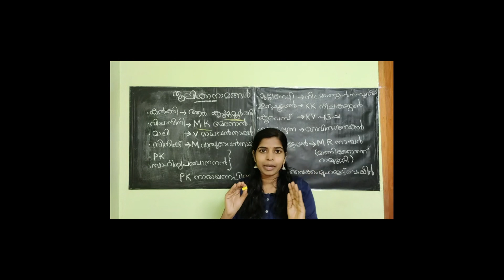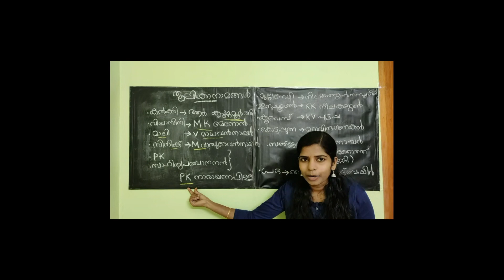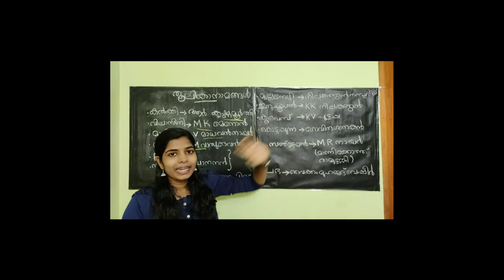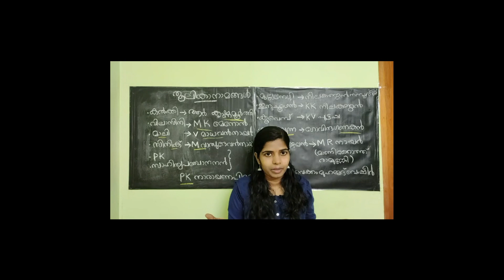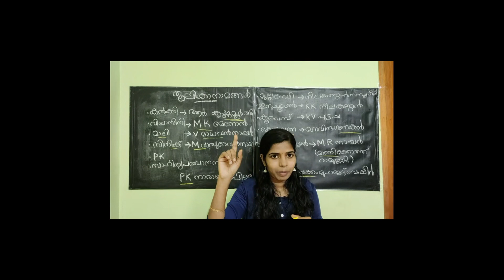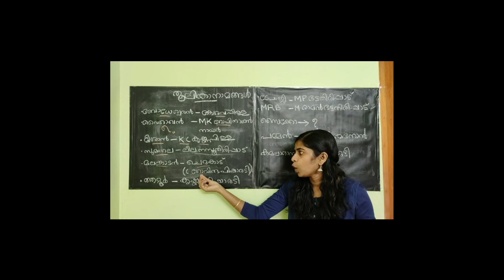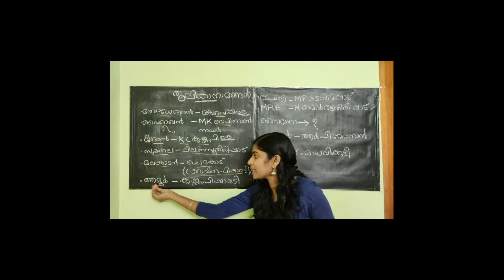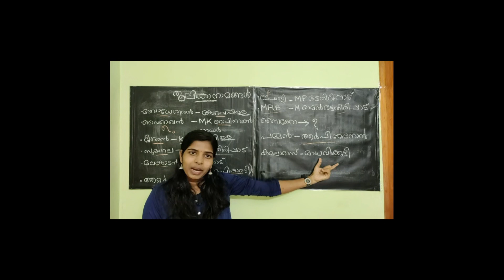Thoolikanaamam തൂലികാനാമം pen names malayalam class LDC 2020 Friendly psc kerala psc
Thoolikanaama തൂലികാനാമം pennames Kerala psc malayalam class LDC 2020 malayalamthoolikanamam Friendlypsc keralapsccoaching .തൂലികാനാമങ്ങൾ മലയാളം
 ദിവസേന PSC പരീക്ഷകൾ , ക്യാഷ് പ്രൈസ് , നോട്ട്സ് , മുൻകാല ചോദ്യപേപ്പറുകൾ , മോഡൽ പരീക്ഷകൾ ഇതൊക്കെ ലഭിക്കാൻ  iLearn PSC ആപ്പ് ഇൻസ്റ്റാൾ ചെയ്യാo

– Previous Year Science questions University assistant,
– Previous year constitution questions University assistant,

Kerala PSC, University assistant, PSC questions, PSC repeated Questions, Easy PSC, PSC shortcuts, PSC coaching Class, PSC exam Preparation The main aim of friendly psc channel is to  providing free video classes for Kerala PSC aspirants.I have used some memory tricks to remember the main points.My memory tricks will definitely help you to remember the difficult points.